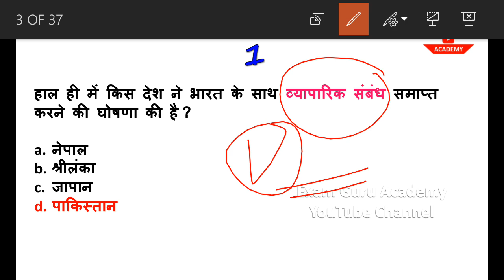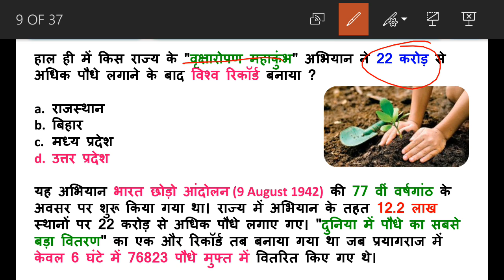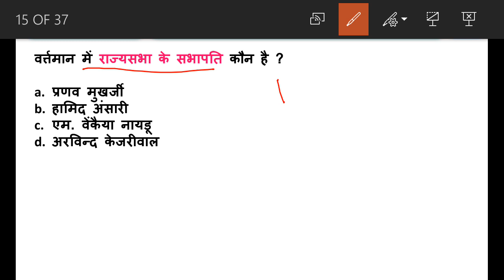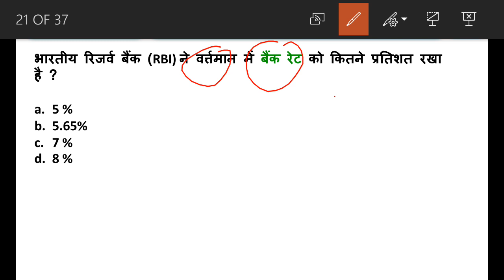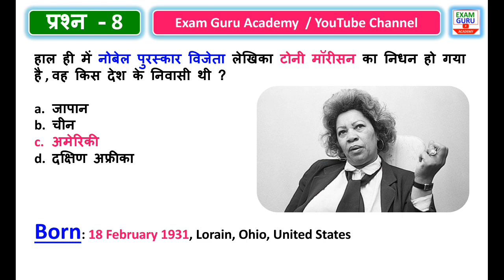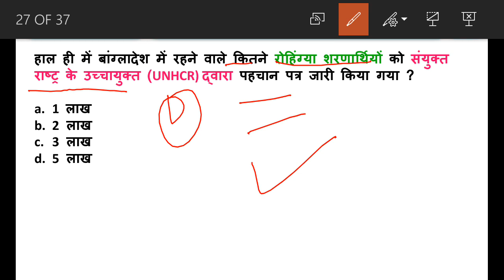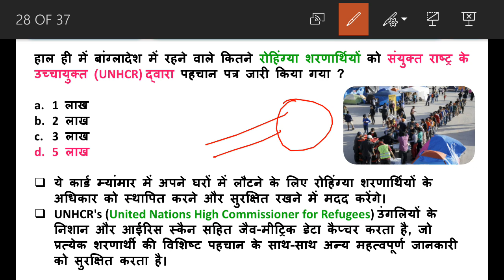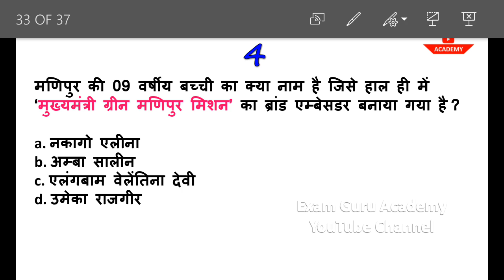11 August 2019 Daily Current Affairs MCQ | UPSC PCS,SSC, BANK,RAILWAY, POLICE , NVS , KVS